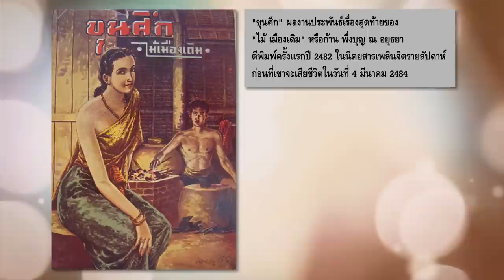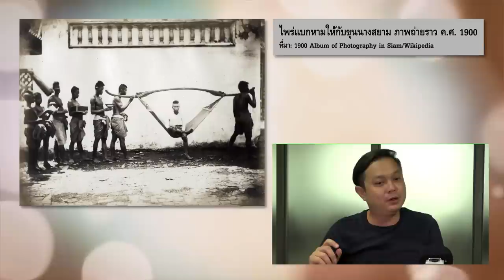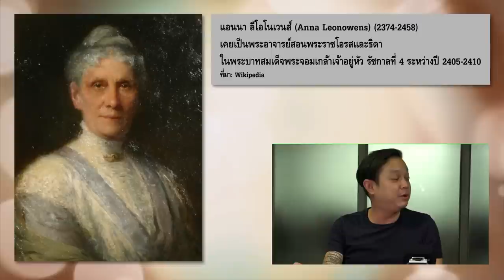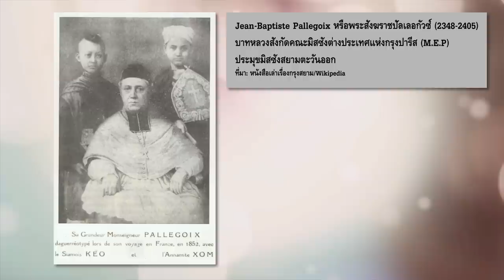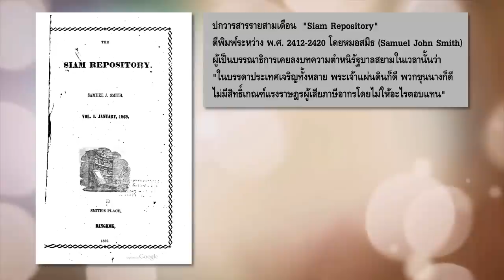หมายเหตุประเพทไทย #218 สำรวจชีวิตไพร่ผ่านขุนศึก-ข้าบดินทร์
สำรวจภาพความเป็นไพร่ และระบบไพร่ ที่นำเสนอผ่านนวนิยาย "ขุนศึก" และ "ข้าบดินทร์" ที่ถูกนำมาสร้างทั้งละครโทรทัศน์และภาพยนตร์ โดยนอกจากจะนำเสนอชีวิตของไพร่ช่วงอยุธยาสมัยสมเด็จพระนเรศวรมหาราช (ขุนศึก) และรัตนโกสินทร์ช่วงรัชกาลที่ 3 (ข้าบดินทร์) แล้ว ผู้ประพันธ์ยังพยายามสอดแทรกสำนึกความเป็นชาติด้วย

โดยชีวิตของทั้ง "เสมา" ในขุนศึก และ "เหม" ในข้าบดินทร์ ต่างผ่านช่วงอุปสรรค กรณีของข้าบดินทร์ ครอบครัวของ "เหม" ถูกลงโทษจนต้องลงไปเป็นตะพุ่นหญ้าช้าง แต่ตัวเอกของทั้ง 2 เรื่องก็ต่อสู้จนได้ความดีความชอบและได้เลื่อนยศเลื่อนบรรดาศักดิ์ในที่สุด อย่างไรก็ตามนวนิยายยังคงเน้นการนำเสนอ "ไพร่หลวง" ที่ขึ้นตรงกับรัฐ มากกว่าจะพูดถึงชีวิต "ไพร่สม" ที่สังกัดมูลนาย ซึ่งต้องแบ่งเวลาให้การรับใช้มูลนายกับทำงานหาเลี้ยงตัวเอง ทั้งหมดนี้ติดตามได้ในหมายเหตุประเพทไทย